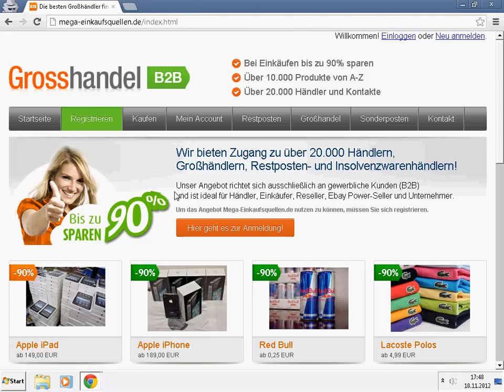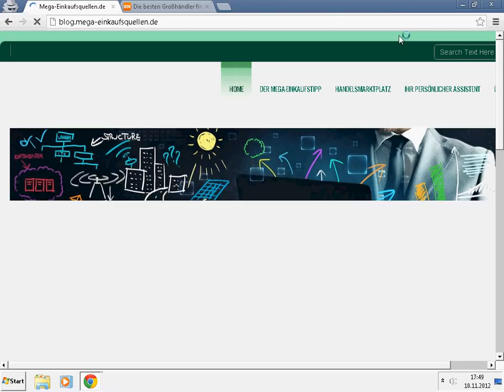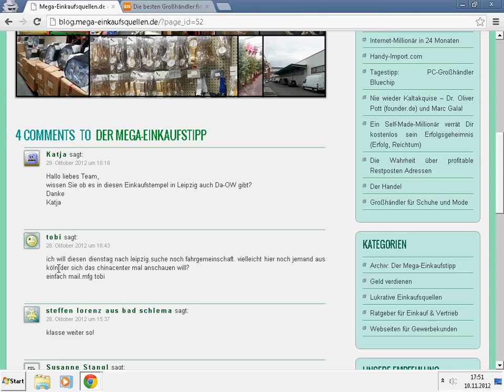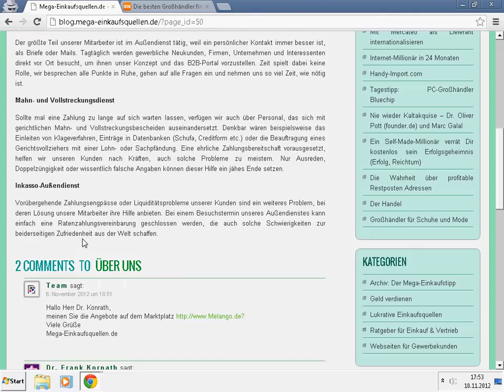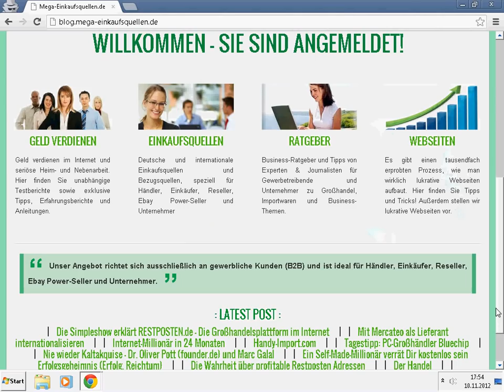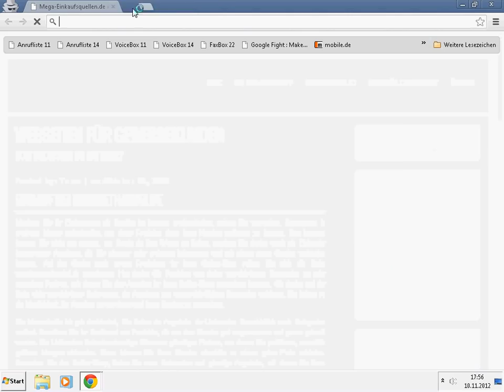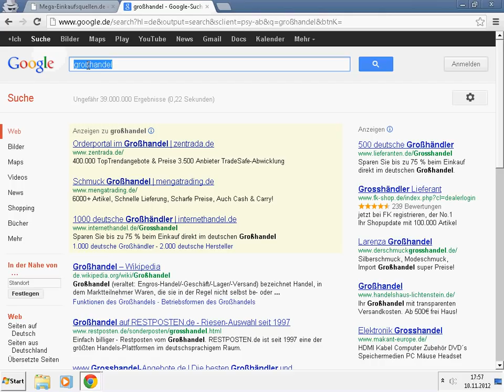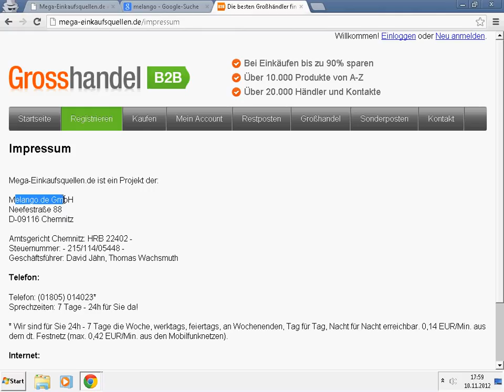melango: mega-einkaufsquellen.de inside / die gnadenlose Enthüllung des Bezahl-Online-Marktplatzes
Mister Brutalo deckt auf - gnadenlos.
Wie sieht es im Inneren eines Internet-Mehrwertdienstes aus, der einmalig 89€, zzgl. 240€ pro Jahr kostet und fuer mindestens 24 Monate abgeschlossen werden muss ?

speaker: Mr. Brutalo